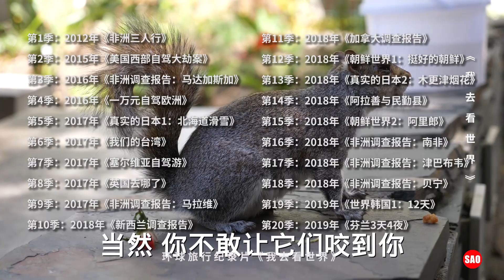南非106集：南非喝咖啡聊天遇到来讨食的小松鼠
《我去看世界》第16季：非洲调查报告：南非，由Sao纪录片团队成员，张鹏飞，陈伟制作，搜索关注微信公众号：我去看世界。【南非调查报告】